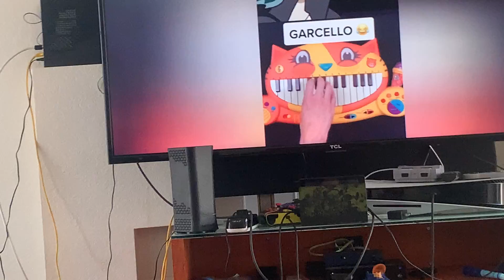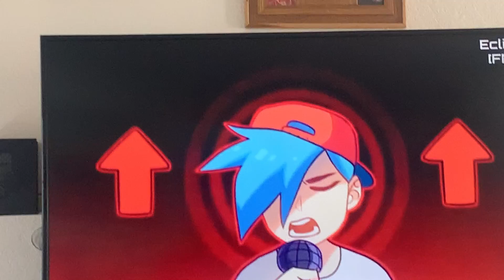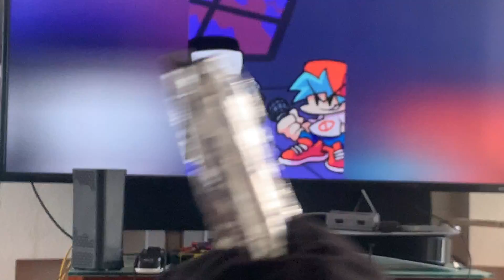August 2, 2022